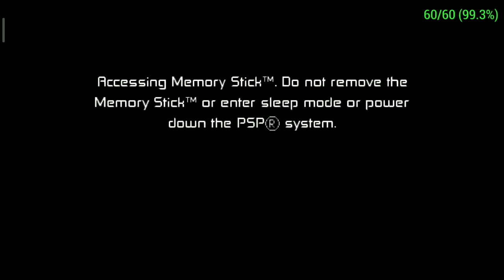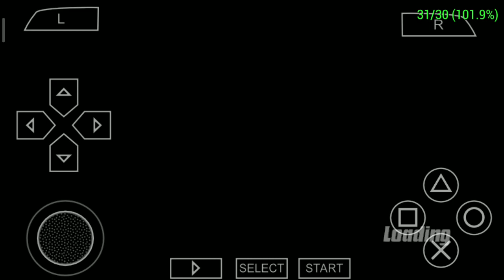BEN 10 PROTECTOR OF EARTH PART 16 GAMEPLAY | PHOENIX F-6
Article Talk

Language

Download PDF

Watch

Edit

Ben 10: Protector of Earth is an action-adventure video game developed by High Voltage Software and published by D3 Publisher and is based on the series animated television series Ben 10. This is the second Ben 10 game and it was released for the PlayStation 2, PlayStation Portable, the Nintendo DS and the Nintendo Wii in late 2007.

North American Wii box art

EU: November 9, 2007

Wii

Genre(s)Action-adventure, Beat 'em up, platformMode(s)Single-player, Multiplayer